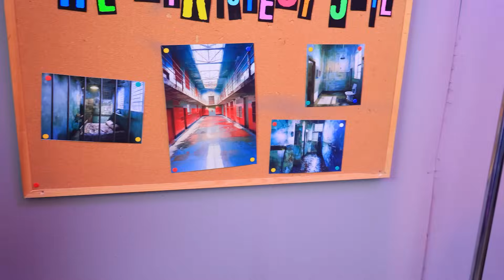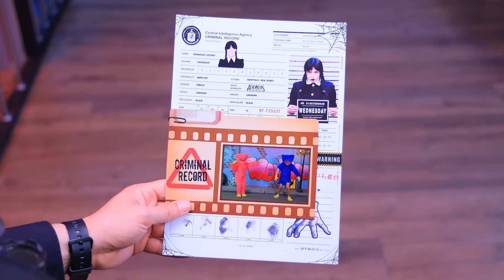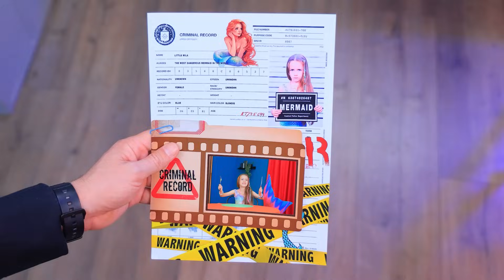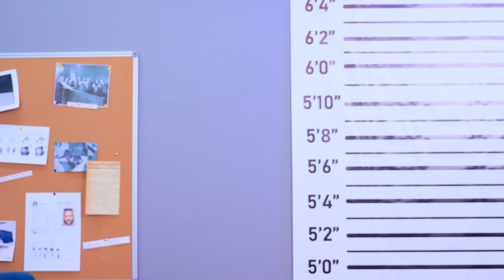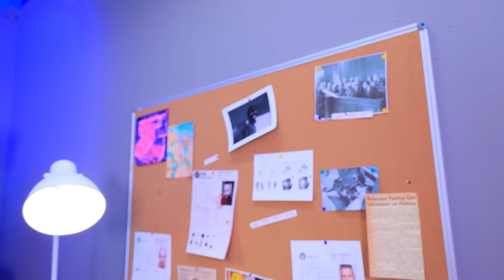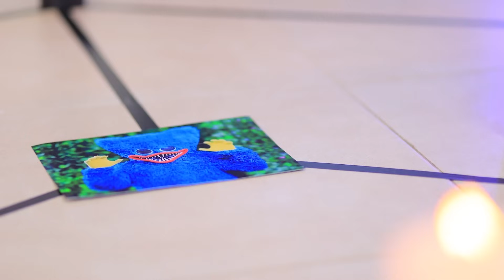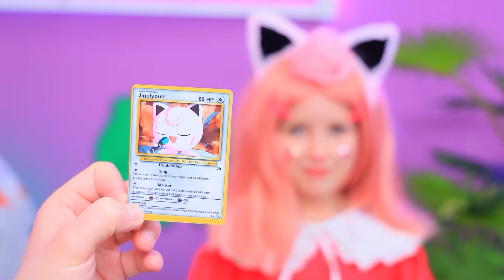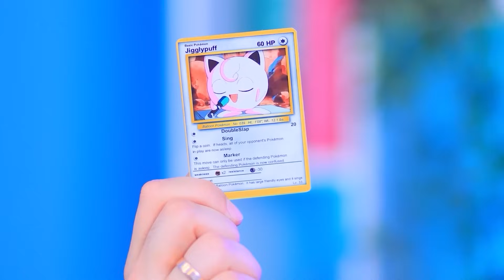Vampiro, Sereia e Wednesday Addams sobrevivem na prisão mais rigorosa do mundo!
Assista aos vídeos MAIS NOVOS | Ative TODAS as notificações
E se meu pai administrar uma prisão! Veja agora mesmo como Vampiro, Sereia e Wednesday Addams sobrevivem na prisão mais rigorosa do mundo